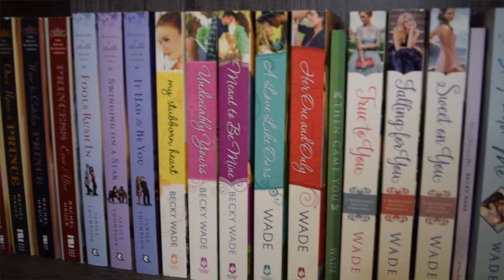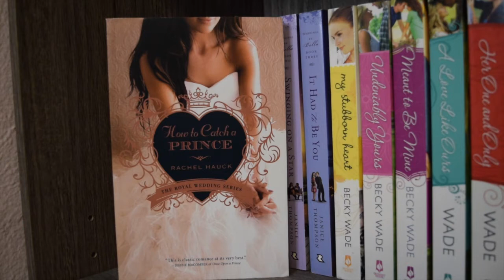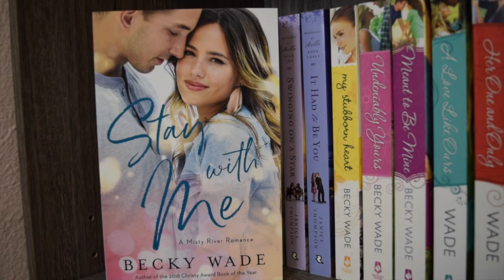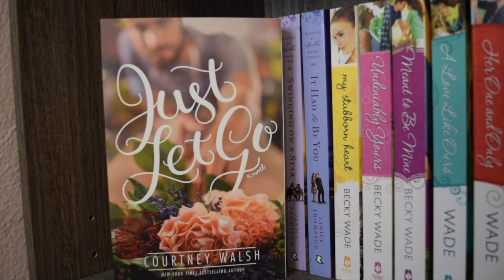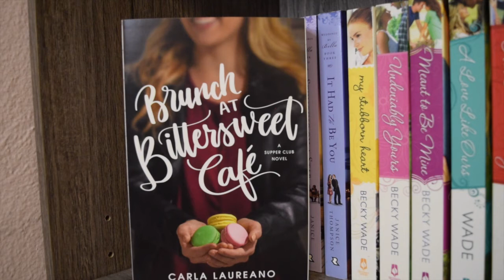Shelf Talk 4 {Contemporary}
Come see what Becky Wade books I've read!